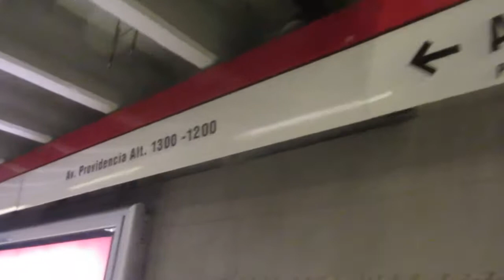Metro in Santiago, Chile - October 12, 2016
Riding the Metro in Santiago with some entertainment!